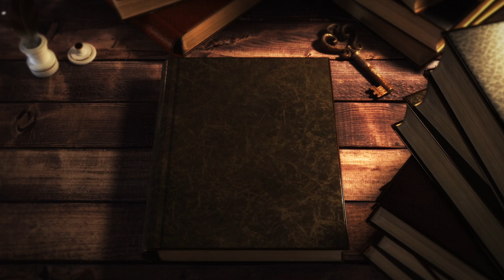A Fire in the Flesh by Jennifer L. Armentrout is available now!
From #1 New York Times bestselling author Jennifer L. Armentrout comes book three in her beloved Flesh and Fire series…

The only thing that can save the realms now is the one thing more powerful than the Fates.

After a startling betrayal ends with both Sera and the dangerously seductive ruler of the Shadowlands she has fallen madly in love with being held captive by the false King of the Gods, there is only one thing that can free Nyktos and prevent the forces of the Shadowlands from invading Dalos and igniting a War of Primals.

Convincing Kolis won’t be easy, though – not even with a lifetime of training. While his most favored Revenant is insistent that she is nothing more than a lie, Kolis’s erratic nature and twisted sense of honor leave her shaken to the core, and nothing could’ve prepared her for the cruelty of his Court or the shocking truths revealed. The revelations not only upend what she has understood about her duty and the very creation of the realms but also draw into question exactly what the true threat is. However, surviving Kolis is only one part of the battle. The Ascension is upon her, and Sera is out of time.

But Nyktos will do anything to keep Sera alive and give her the life she deserves. He’ll even risk the utter destruction of the realms, and that’s exactly what will happen if he doesn’t Ascend as the Primal of Life. Yet despite his desperate determination, their destinies may be out of their hands.

But there is that foreseen unexpected thread—the unpredictable, unknown, and unwritten. The only thing more powerful than the Fates…